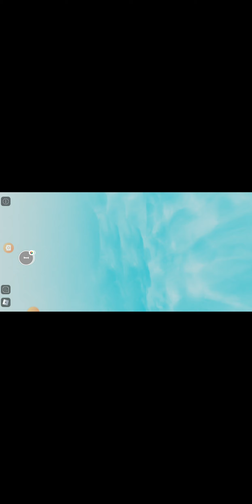Playing the funniest game